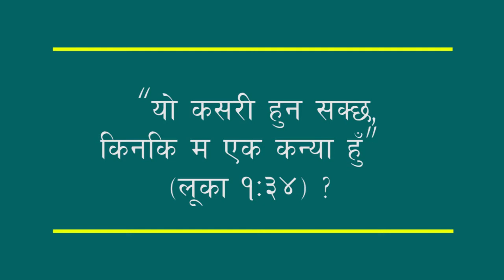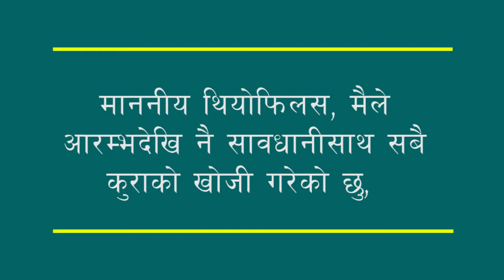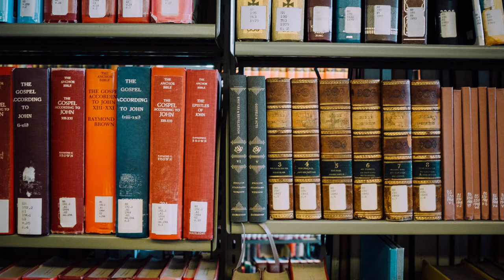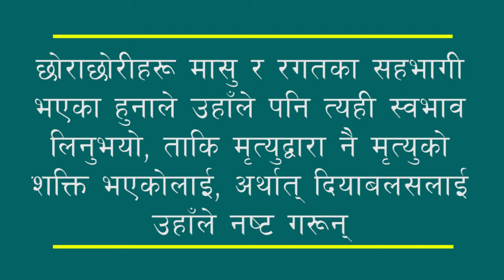कन्याबाट जन्मनु हुनेमा येशू नै पहिलो र अन्तिम व्यक्ति हुनुहुन्छ | Christmas Sermon | - Ganesh Tamang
कन्याबाट बच्चा जन्मने कुरो मानिसको दिमाग र हृदयमा अट्ने विषय होइन, तर येशू कन्या मरियमद्वारा गर्भधारण हुनुभयो र कन्याबाट जन्मनु हुनेमा उहाँ नै पहिलो र अन्तिम व्यक्ति हुनुहुन्छ। येशूको जन्ममा त्यस्तो रहस्य के छ?  भिडियो सन्देसमा स्वागत छ।